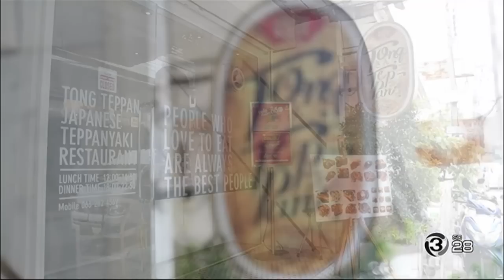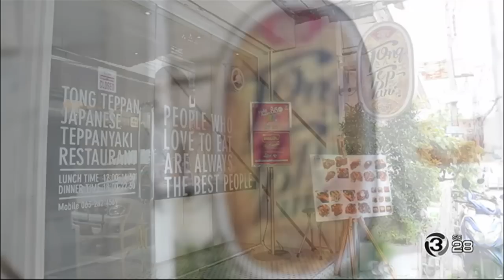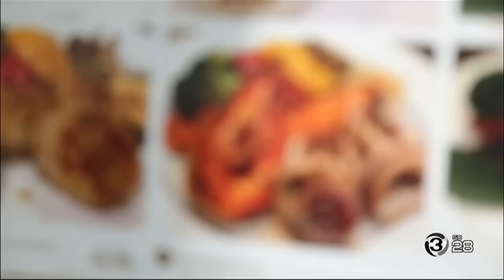กินเที่ยว Around The World | ร้าน Tong Teppan ราชปรารภ ซ.8 | 16-01-60 | TV3 Official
ออกอากาศ ทุกวันจันทร์ เวลา 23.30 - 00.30 น. ทางช่อง 3 SD (ช่อง 28)